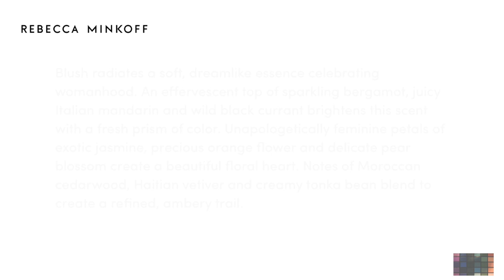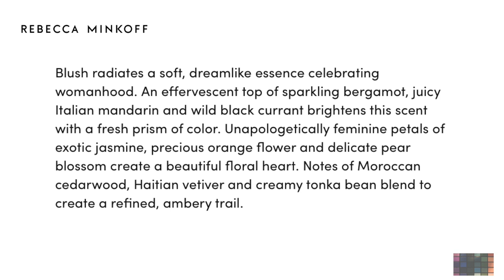Rebecca Minkoff Blush Eau De Parfum Spray (First Impressions)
Hey guys welcome back with another perfume review. This perfume Blush is by Rebecca mink off. The Link will be down below for purchase.

Hope this video is helpful in your purchasing.